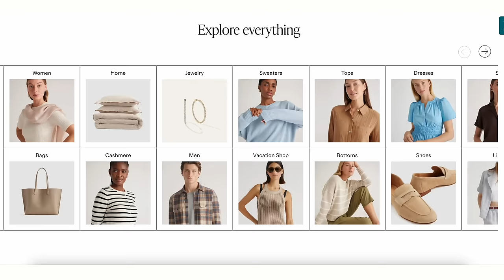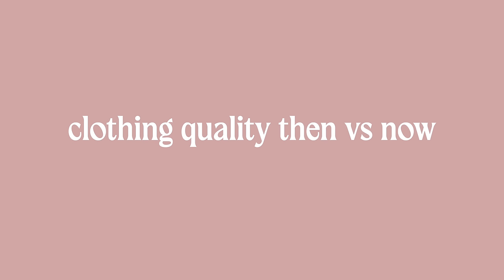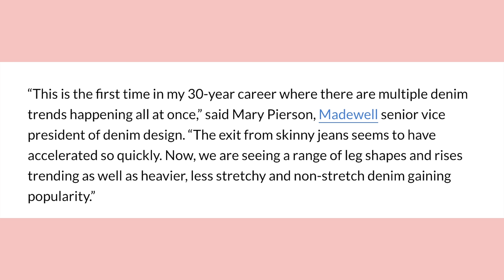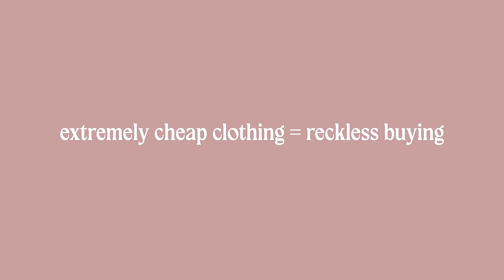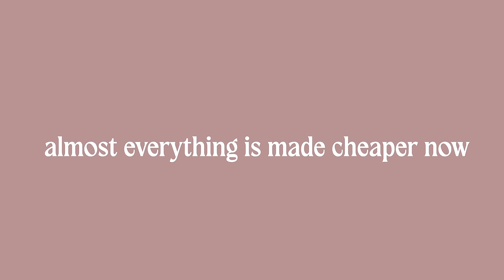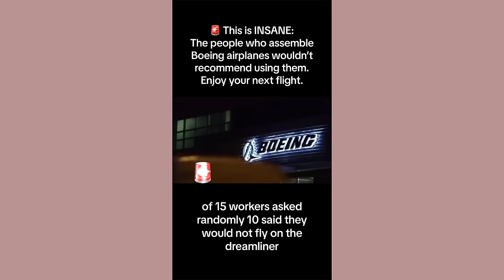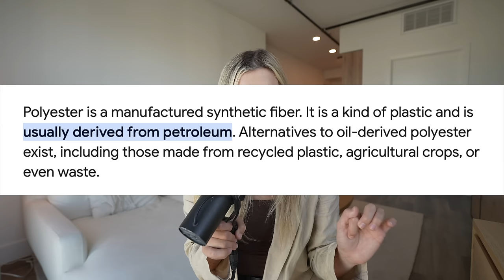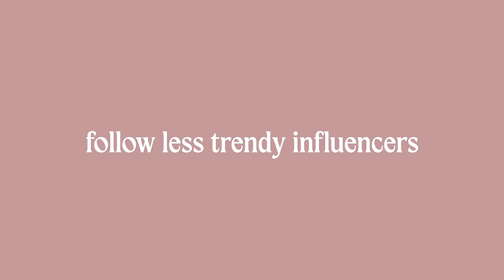the problem with fast fashion...& why everything you buy seems cheap now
100% European Linen Blazer - $69.90
100% Washable Silk Mini Slip Dress - $59.90
Tencel Rib Knit Maxi Slip Dress - $49.90
Cropped One Shoulder Ribbed Knit Tank - $34.90
100% European Linen Shorts - $29.90
Comfort Stretch Trench Coat - $99.90
Second Skin Square Neck Tank Bodysuit - $29.90
100% European Linen Tapered Ankle Pant - $39.90
Italian Leather Handwoven Tote - $149.90

previous purchases I loved:
Gold Hoops 18k - $44.90
14K Gold Diamond Bezel Necklace - $149.90

haven't yet purchased but I really love